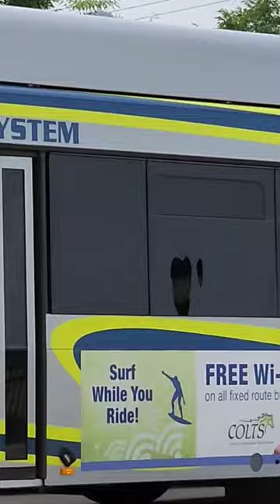County Of Lackawanna Transit System 2019 Gillig BRT CNG 335 On The 31 To Old Forge • 06/30/2023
just a quick clip of 335 on the 31. this is COLTS' newest Gillig. these are honestly really nice.!!! they even have WiFi on board.!